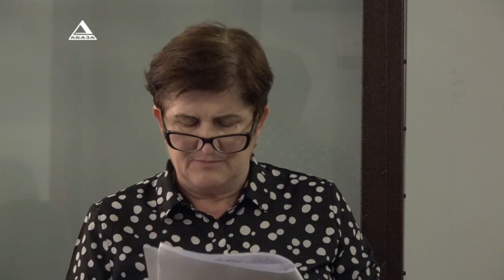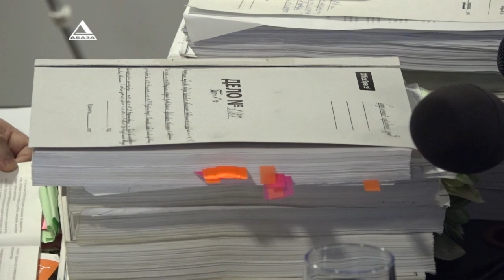Прения по делу Тарба